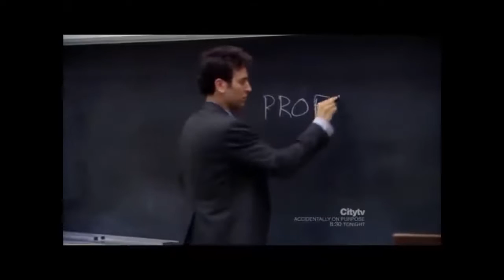If Your Eyes Don't Cover 75% Of Your Face Your Ugly